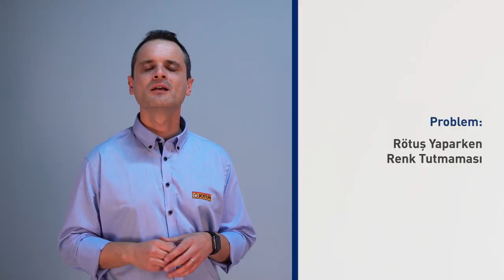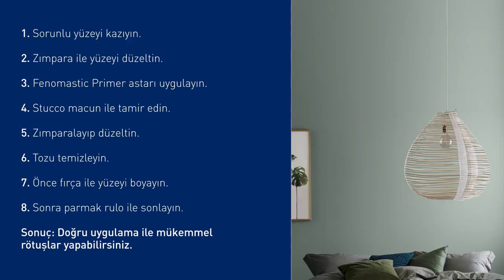Rötuşta Yeni Boyanmış Duvar Görünümü Elde Etmenin Püf Noktaları